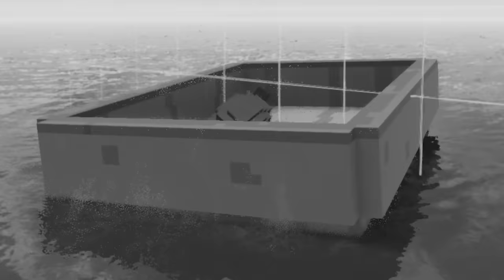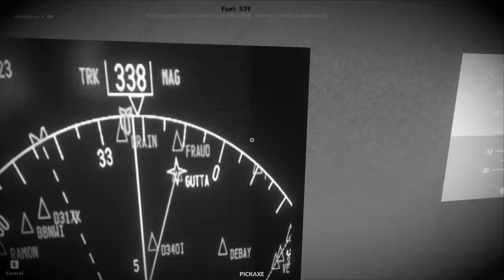ENDERMAN CAUSES PLANE CRASH! (Teardown)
Enderman causes plane crash in Teardown gameplay. Who knew a Mutant Enderman from Minecraft could cause a plane crash but in Teardown? SpyCakes must escape this Teardown plane crash survival scenario featuring a mutant enderman & destruction!

About Teardown